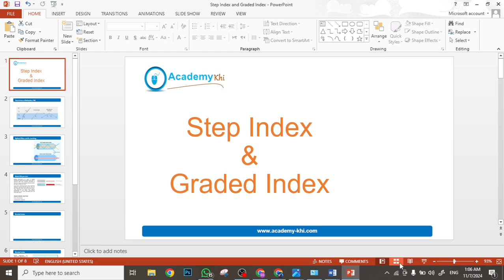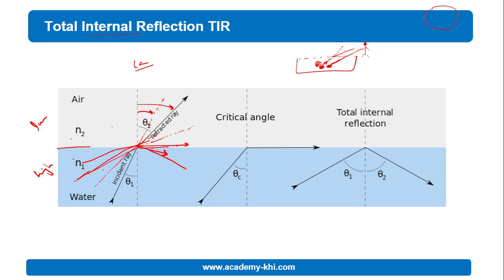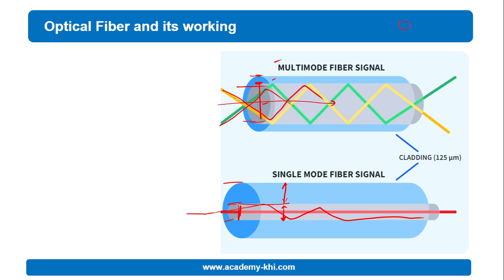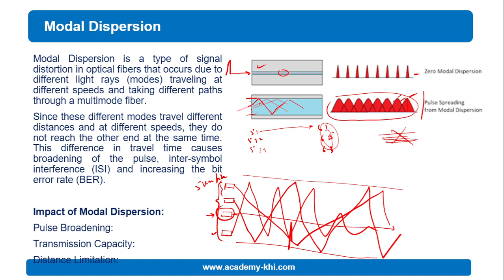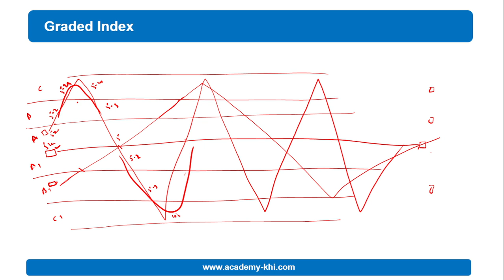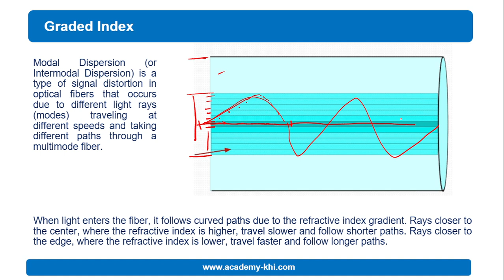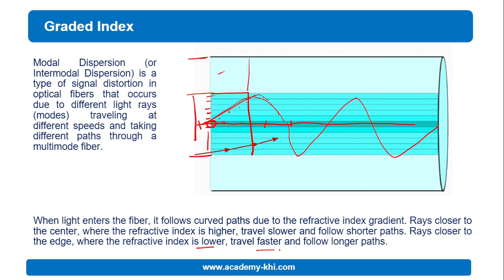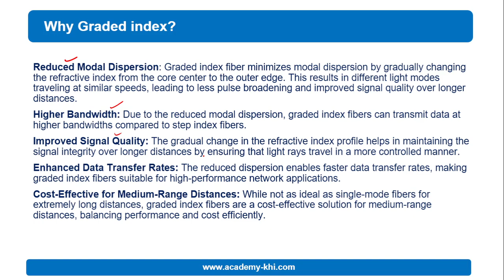Step Index vs Graded Index fiber Explained | Optical Fiber Working | Optical Fiber Types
academyofkarachi cademyofkarachi

About Academy
Academy of Science and Technology
Academy  is an online resource in Urdu and Hindi languages.

Technology.
Computer Networks.
Telecom Networks.
IT Trainings.
Basic Sciences